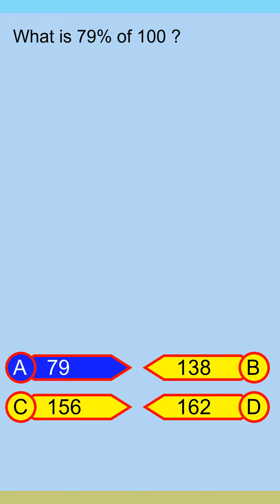Brain Teaser MCQ Y 14Apr24 0034